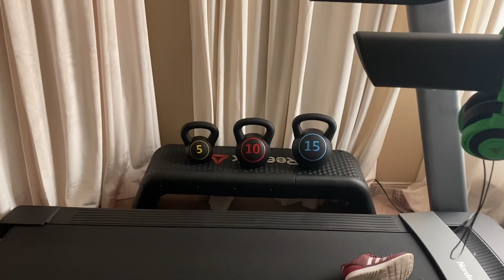MAKING BRUSCHETTA PASTA | DAY TWO | DECEMBER 2020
☾ Happy Day two! I made Bruschetta Pasta for dinner, Ingredients needed are listed below! Be sure to click Read More!

★INGREDIENTS★
Spaghetti
Sea salt +  Pepper
Fresh Garlic
EVOO
Cherry Tomatoes
Red Onion
Fresh Basil

★ABOUT ME ★
Hi, my name is Tina Narvaez. I live in Austin, TX with my husband and our two dogs. We own an online shop called FrameRate Merch and it is my full time job. Prior to opening our store I was a full time twitch streamer and still stream in my spare time! I love vlogging when I can!

 ★Mailing Address ★
Tina Narvaez
2110 W Slaughter Ln
Unit #107-172